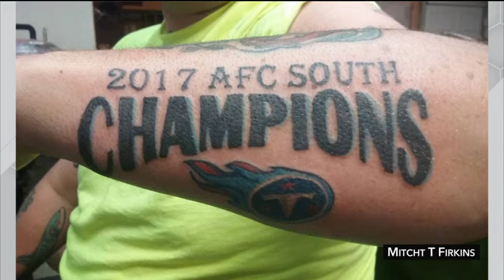A Fan Gets Crazy Titans Tattoo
Titans fan Mitcht T. Firkins decided to get a "2017 AFC South Champions" tattoo on his arm. Is he getting a little ahead of himself?